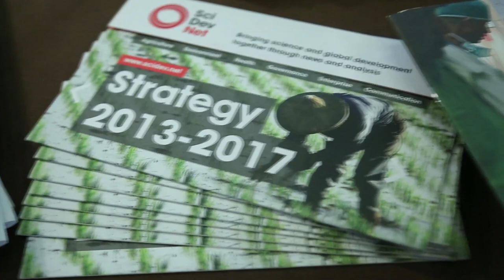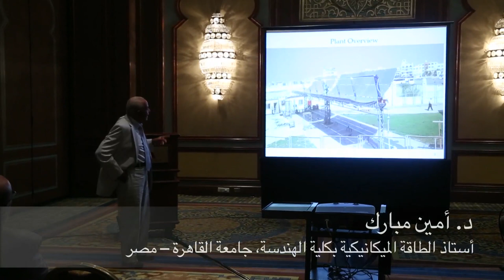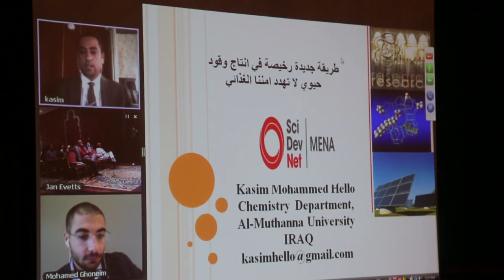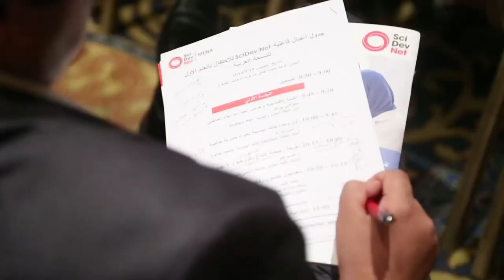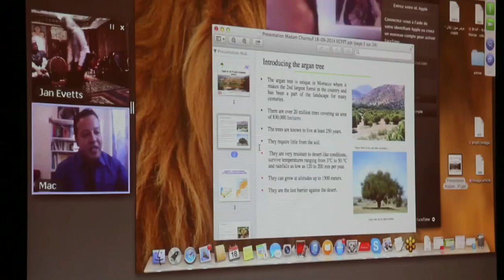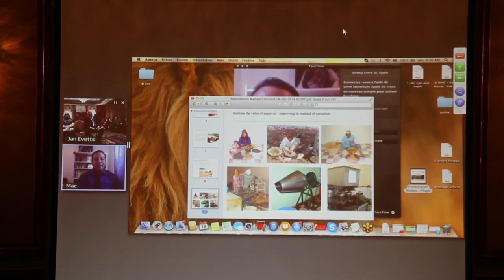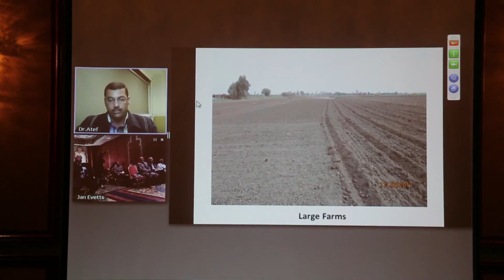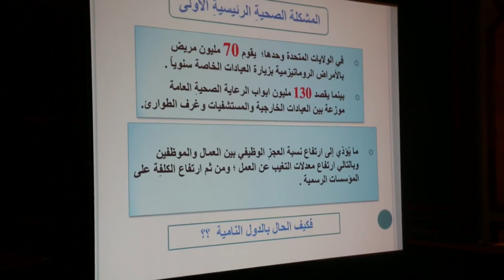من احتفال SciDev.Net بالعام الأول للنسخة العربية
أقيم الحفل فى شهر سبتمبر 2014 للاحتفال بالنسخة العربية (نسخة الشرق الأوسط وشمال أفريقيا)
وفي أثناء الحفل قام مجموعة من الباحثين من أنحاء الوطن العربي بعرض بعض مشروعاتهم البحثية التى قمنا بتغطيتها خلال عامنا الأول.